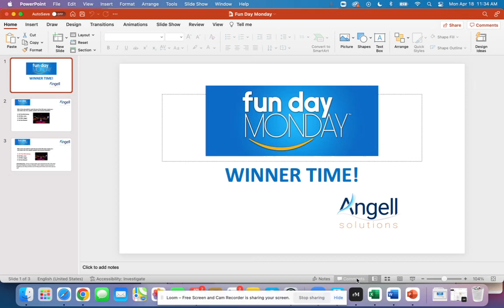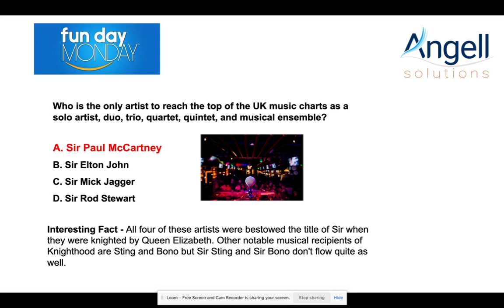April 2022 Fun Day Monday Winner Announcement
Enter for a chance to win a $25 gift card each month.